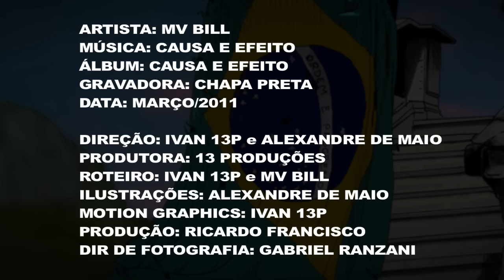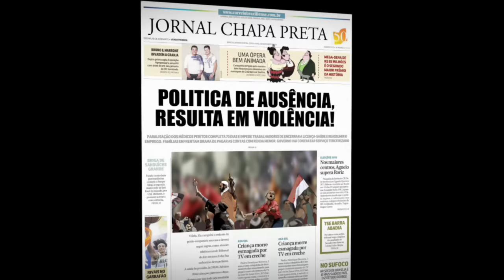MV Bill - Causa e Efeito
Artísta: MV Bill
Álbum: Causa e Efeito
Gravadora: Chapa Preta
Direção: Ivan 13P  e Alexandre de Maio
Produtora: 13 Produções
Roteiro: Ivan 13P e MV Bill
Ilustrações: Alexandre de Maio
Motion Graphics: Ivan 13P
Produção: Ricardo Franscisco
Direção de Fotografia: Gabriel Ranzani
Data: março/2011